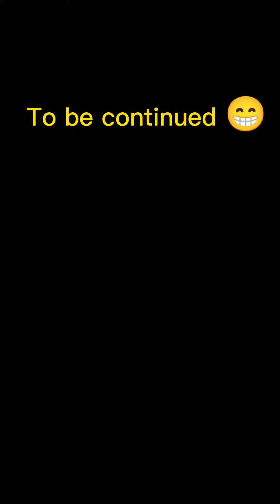ano kaya mangyayari kay Jejeng